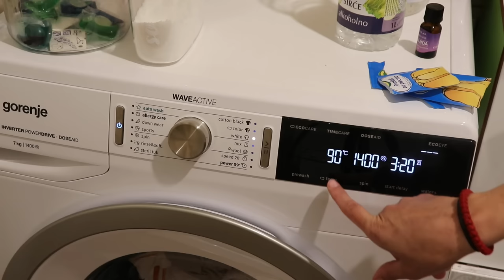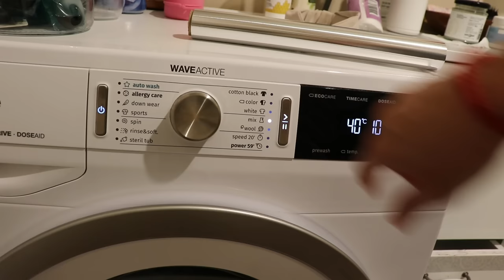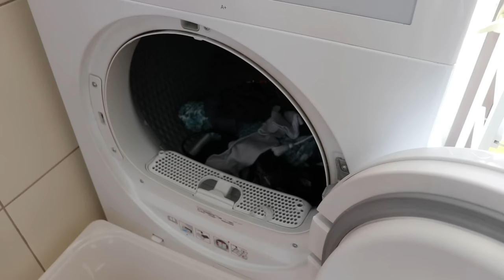Ubacite ovo u masinu i resite se fleka + ZABORAVITE na peglu